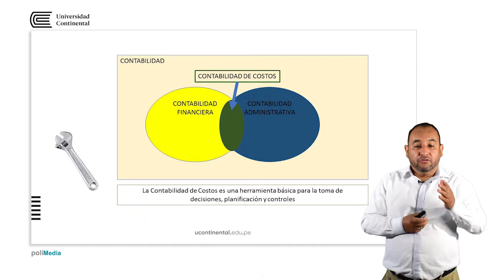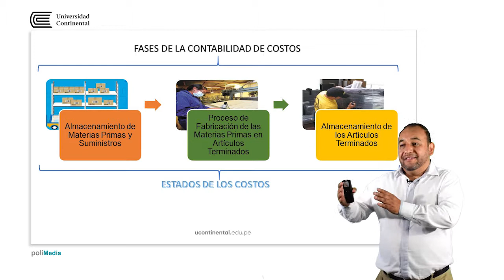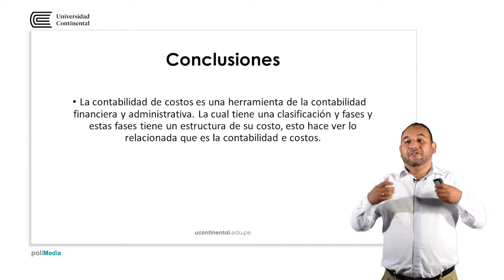Fundamentos de la contabilidad y la contabilidad de costos